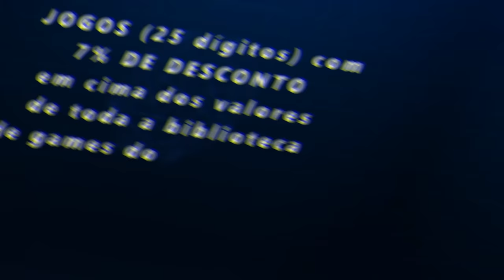FORZA HORIZON 5 - EVENTO SAZONAL FERRARI 250 GT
Salve, hoje nos vamos fazer o evento sazonal para pegar a nova Ferrari que entrou no Forza Horizon 5 no update 7, a Ferrari 250 GT e o Subaru 22b. Esses carros são ótimos para quem quer ganhar dinheiro fácil e rápido no leilão.

➥☎Central de Atendimento Xbox 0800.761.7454
00:00 Inicio
00:18 Super7
00:23 como pegar a Nova Ferrari do sazonal 250 GTO
00:411Loja do ForzaThon
00:50 como fazer a placa de perigo
01:21 como fazer o radar de velocidade
01:54 como fazer a area de drift
02:51 como fazer as corridas
01:34 como fazer a caça ao tesouro Fogo no Céu
13:38 como fazer o desfio de tirar foto
14:05 como fazer o rivais mensais
15:25 como fazer o eventlab
19:47 como fazer a corrida online de caminhão a prova
22:46 como fazer o forzathon